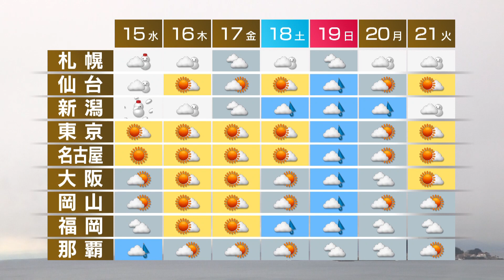2月14日の天気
日本海側は雪や風が強まり、北日本を中心に雪の量が多くなるでしょう。西日本と東日本の太平洋側は晴れ間が出そうです。気温は、きのうより低い所が多く、北風が冷たいでしょう。週間予報です。あすも引き続き日本海側では雪や風が強いでしょう。木曜日までは全国的に寒さが続きますが、金曜日以降は平年を上回る暖かさになりそうです。